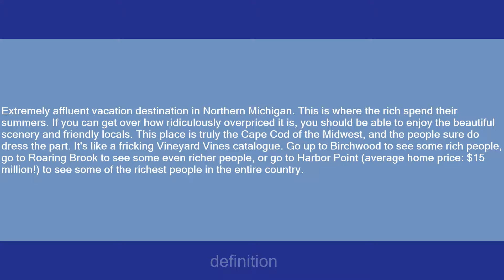Harbor Springs, MI